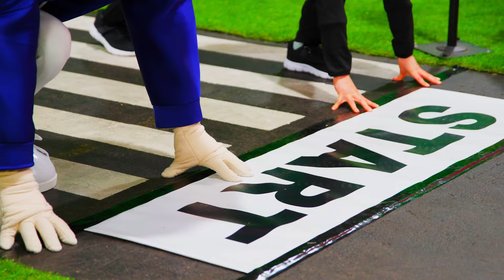Dzieci uprawiają sport na Olimpiadzie! | Dzieci udają, że się bawią ! ⛑ Kidibli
WOW! Dzieci zwiedzają remizę strażacką! 🔥🚒 Zapraszamy do zabawy z Kidibli!

🎁 Odkryj wspaniały świat zabawek dla dzieci 🎁

Kidibli to kanał dla dzieci i całej rodziny! Oglądaj najlepsze filmy edukacyjne dla dzieci, Lego city pretend play, budowanie Lego na placu zabaw. Baw się razem ze swoimi przyjaciółmi i naszą maskotką! Z Kidibli możesz zostać policjantem, weterynarzem, strażakiem, a nawet kierowcą śmieciarki! Baw się z rodzicami, buduj miasto Lego w domu, baw się ze zwierzętami, a wszystko to podczas oglądania najlepszych zabawnych filmów w Kidibli